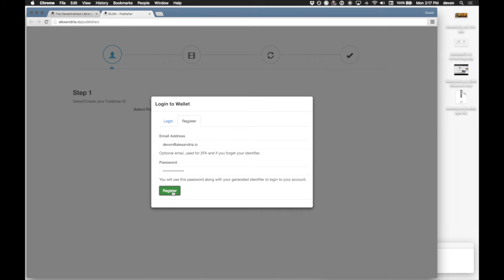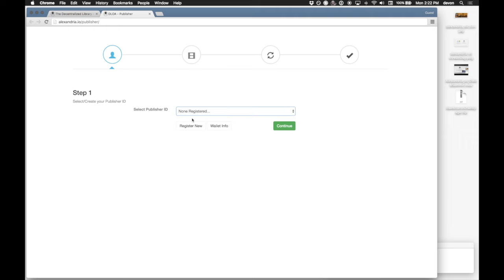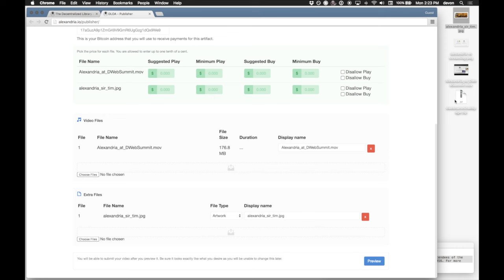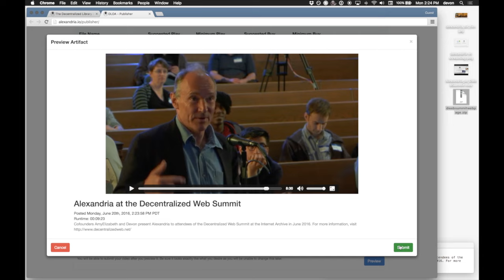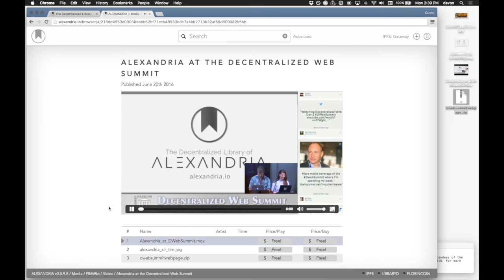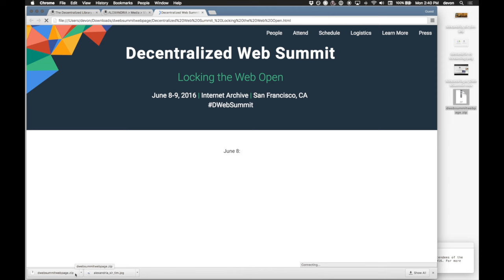Alexandria Web Publishing Demo Walkthru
Simple walkthru of how to publish videos to Alexandria over the web